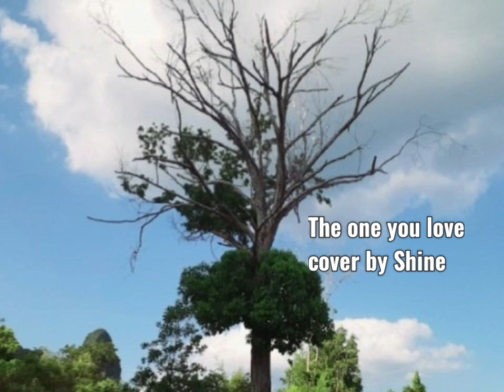The one you love : cover by Shine Phicha